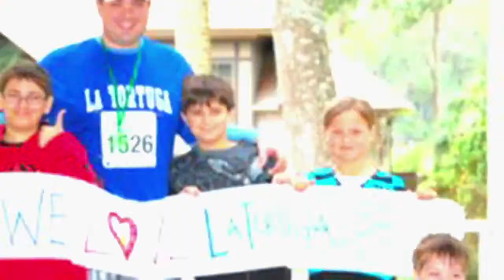B2R Trailer_La_Tortuga.mp4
Jeff Galloway trains a group of everyday runners, all with different life challenges.  Steve "La Tortuga" Marshall is a believer in the Jeff Galloway approach to running and continues to achieve his goals following Jeff's plan.